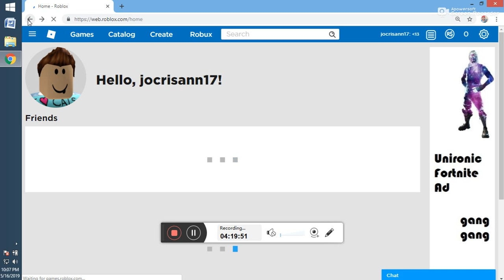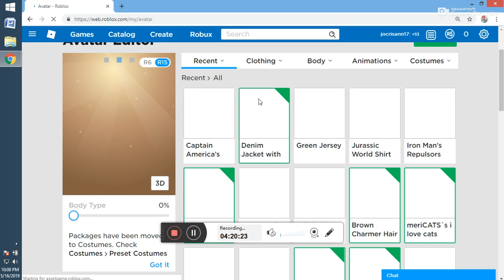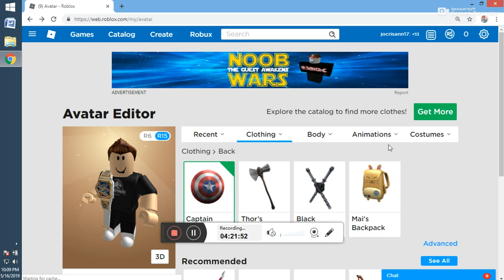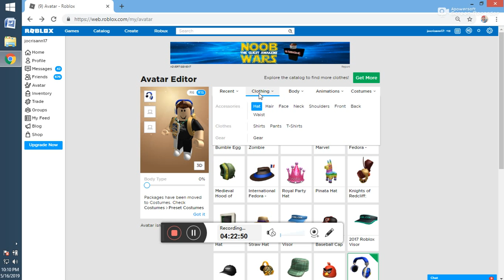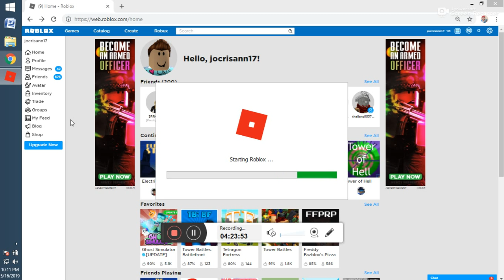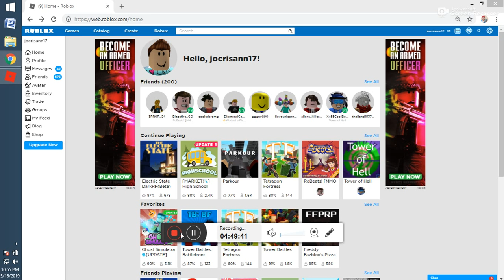ROBLOX UNSTOPPABLE GAME 20190516